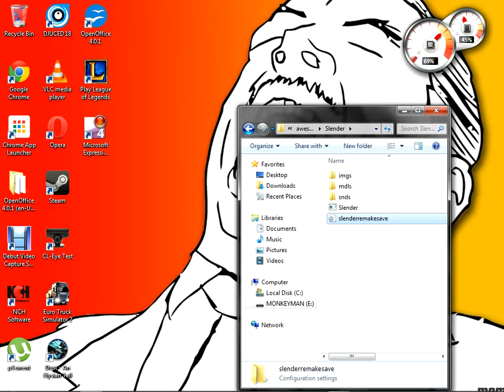X.D.E Plays Slender